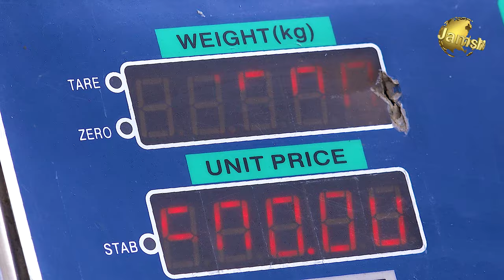Birds Market Sadder Karachi 16-5-2021 Hen Rooster Parrots Rare Birds Updates Video In Urdu/Hindi